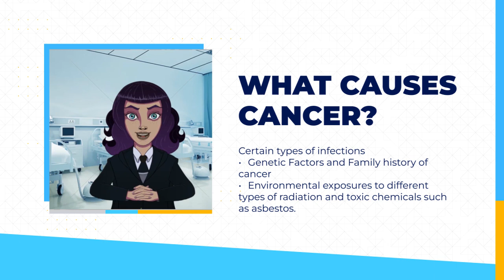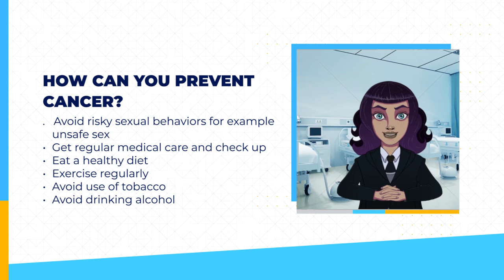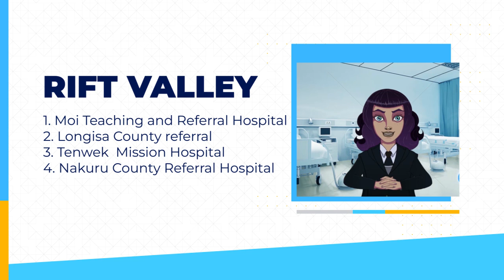3 Video Bukusu